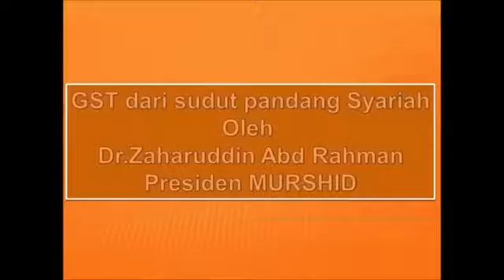Dr Zaharuddin Abd Rahman - Isu GST part 2